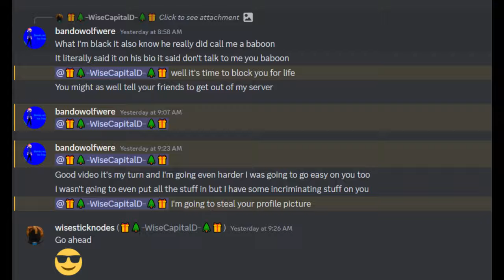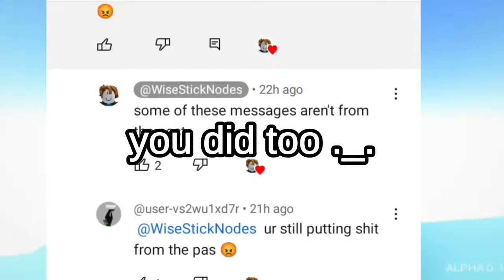Debunking Bandowolfwere's response video (Real Evidence)